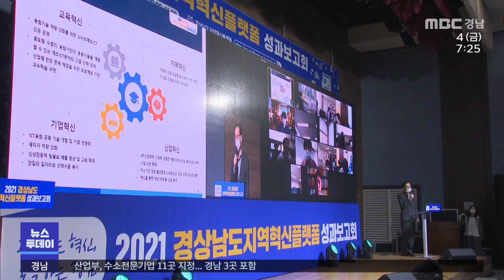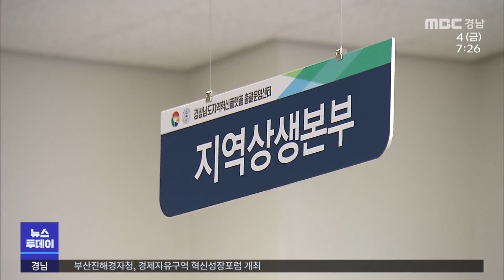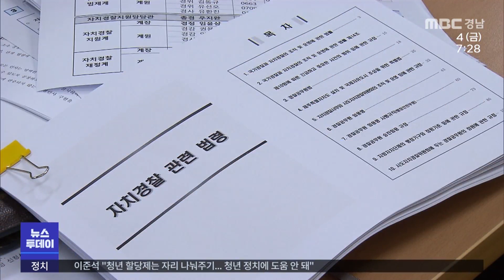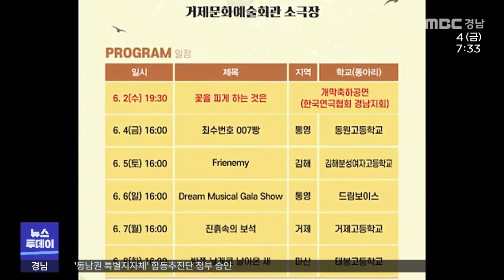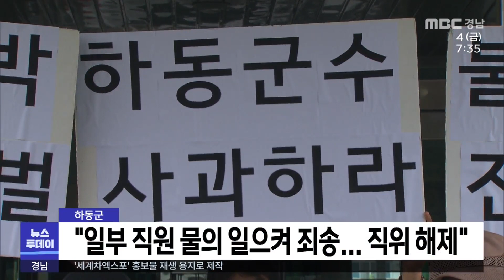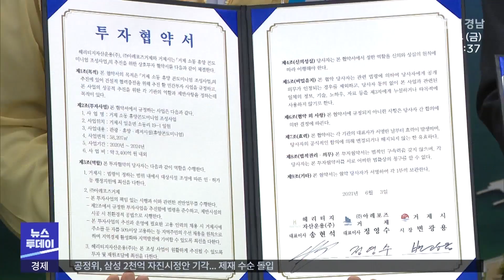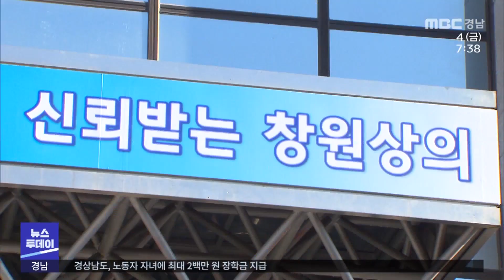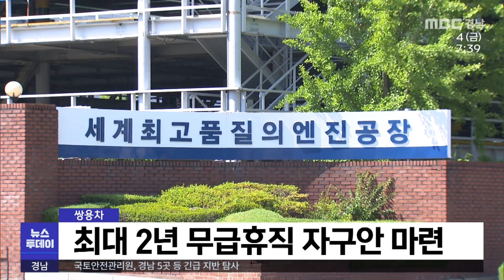뉴스투데이 210604 MBC경남